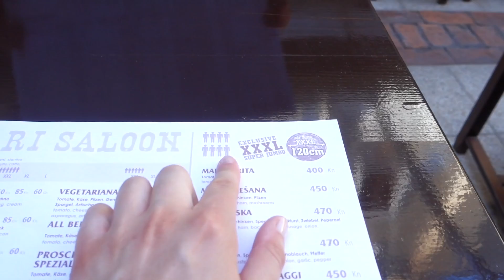Vakantie VLOG #2 : ☀️ Kroatië , 💦🏖dagjes strand en gek doen😂 | Kelly caresse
Wij waren op vakantie op uitnodiging van Canvas Holidays en verbleven op Camping resort Lanterna in Kroatië
De zwangerschaps tankini die ik draag heb ik gekregen van  Noppies.

| OVER KELLYCARESSE |
Ik ben Kelly Caresse, een jonge mama van 26 jaar oud. Ik ben getrouwd met mijn man Yannick en mama van twee meisjes, Lana (3 jaar) en Aimy (1 jaar). Ik ben zwanger van ons derde kindje.

Ik ben blogger op Kellycaresse.nl en vlogger op dit Youtube channel. Als vlogger deel ik graag een kijkje in mijn persoonlijke leven . Dit doe ik in mijn wekelijkse blogs. Ook vind je video's zoals kookvideo’s, kletsvideo’s, video’s over zwangerschap en moederschap, het huishouden, fashion en meer!
Liefs Kelly